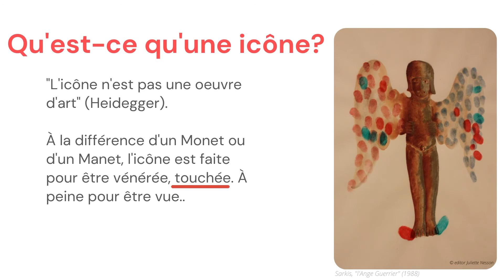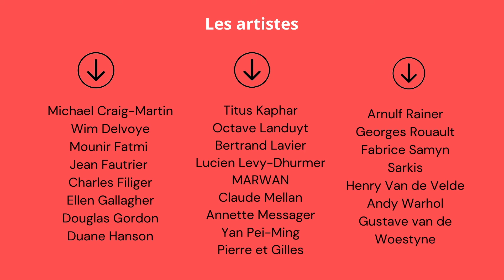Time Out 'Icons' Villa Empain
Eyes On Europe a le plaisir de vous présenter sa nouvelle revue culturelle : Time out! 🤩

Toutes les semaines, nous vous proposons une activité culturelle à Bruxelles.
Cette semaine direction la VillaEmpain! Notre journaliste Juliette Nesson a eu la chance d'assister à l'inauguration d''Icons' en présence d'Henri Loyrette, le commissaire de cette nouvelle exposition qui traite de l'évolution des icônes au fil du temps.
Ne ratez pas cette occasion exceptionnelle de découvrir une collection d'oeuvres impressionnante (Pierre et Gilles, Andy Warhol, Wim Delvoye, Yan-Pei Ming et bien d'autres), le tout dans un cadre art-déco unique en son genre!

Infos :
Du 6 mai
au 24 octobre 2021
Du mardi au dimanche
T. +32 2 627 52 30
Avenue Franklin Roosevelt, 67
1050 Bruxelles
De 11 à 18 heures
Voir moins
32 vues